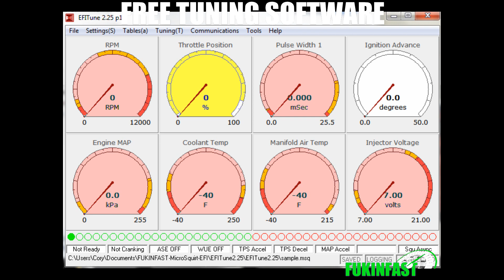FUKINFAST GY6 EFI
FUKINFAST GY6 EFI System Promo Video